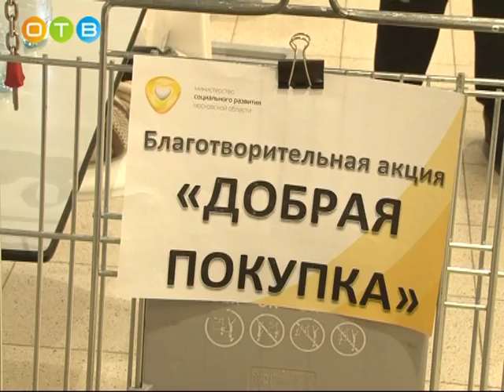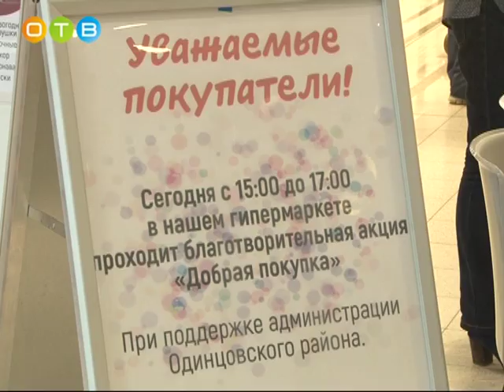Благотворительная акция в крупном гипермаркете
Забота о пожилых гражданах и людях попавших в трудную жизненную ситуацию – приоритетная задача для общества. В силу жизненных обстоятельств эти люди остаются без помощи близких. С декабря 16 года на территории всего Подмосковья заработал новый проект «Добрая покупка». Всё, что нужно  - это приобрести любой товар в  супермаркете и оставить его в специальной корзине. О том, как проходила благотворительная акция в Одинцовском районе в нашем следующем материале.